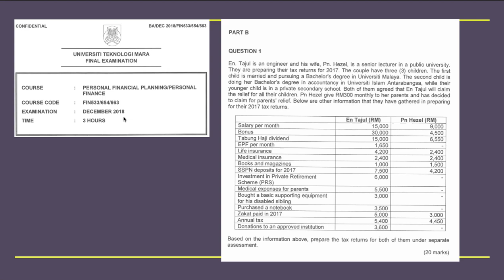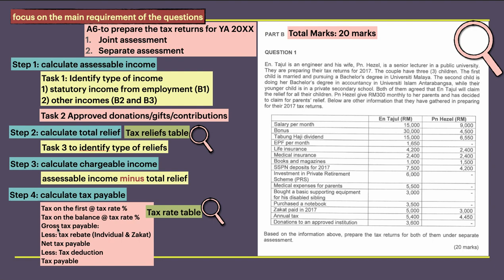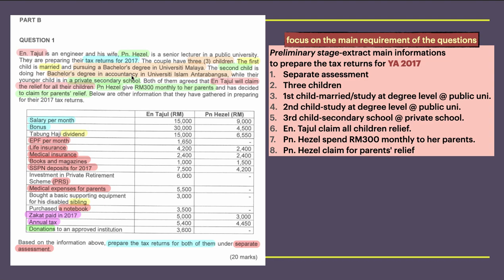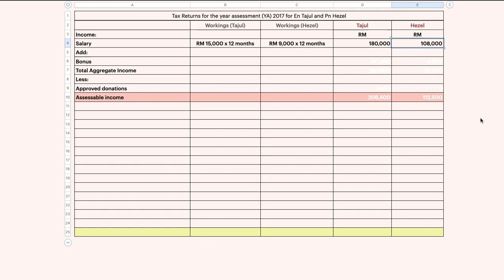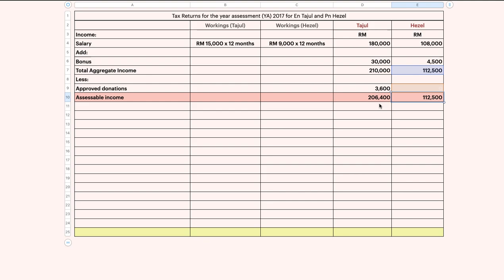FIN 533 Tax Planning Dec 2018 En Tajul & Pn Hezel (separate assessment) (Part 1/3)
This video demonstrates step by step to answer tax planning final exam question  Dec 2018 En Tajul & Pn Hazel
Part 1- To calculate assessable income
Part 2- To recognize tax relief
Part 3- to calculate chageable income and Tax payable YA 2017